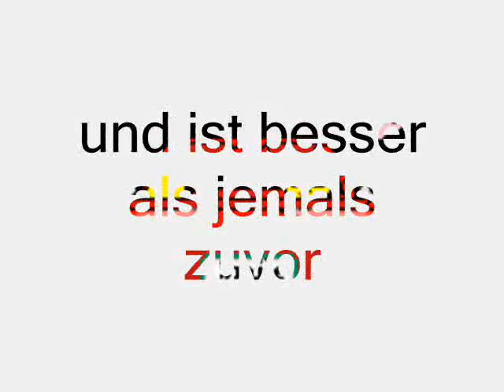BossHoss_Don´t_gimme_that.